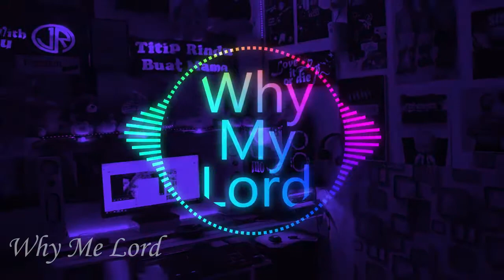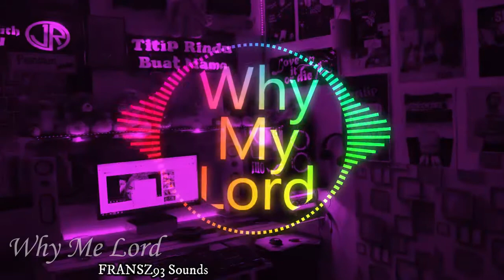WHY ME LORD (Shaggy) FRANSZ93 Sounds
Channel yang berisikan Musik atau lagu acara, tiktok, reagge, rap timur terbaru 2021
FRANSZ93 Sounds